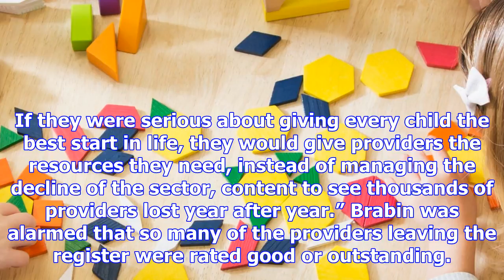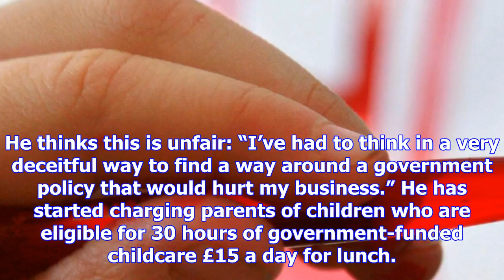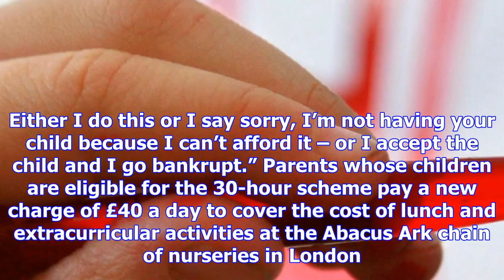A thousand nurseries close as free childcare scheme falters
More than 1,000 nurseries and childminders have gone out of business since the Conservative governme...